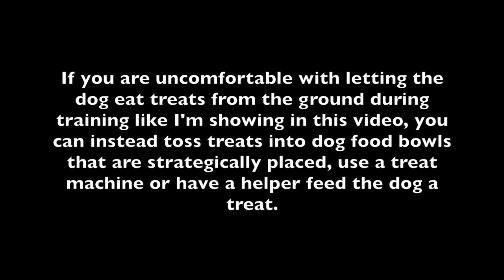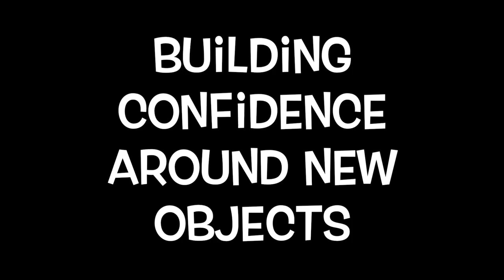Service Dog Training - Public Access Training Episode 2 - MASTERING Public Restrooms!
Most dogs without any training can find public restrooms an unpleasant or even worrisome place to be. This video is created to help service dog teams MASTER Public Restrooms and the weird, creepy and loud noises that happen in them! Although this video is made for service dog teams, it is highly beneficial for pet dogs in order to teach them to be confident going places like groomers, vets as well as going in your own bathroom to be bathed.

A wonderful thing about breaking the training up into small steps is that you see your dog make progress and you are building on frequent small successes which can be very reinforcing and motivating for the handler.

Teaching go to the mat (it’s called go to the bed but it’s the same training, just use a mat instead of a bed)

Teaching a service dog to maneuver in a tight space, backing up and turning while backing

Grooming tips (this video has more examples of conditioning noises to create a positive emotional response)

Teaching a dog to be calm around a vacuum cleaner by breaking the training into small steps

Here are the times that the different tips and tutorials appear in this video:
00:00 INTRO and working on the noises that happen in public restrooms
16:18 Building your dog’s confidence around novel objects
19:58 Moving into a confined space or corner
21:28 Tip for pet dogs to get them comfortable going in your bathroom to take a bath
22:05 Building your dog’s confidence with floor surfaces
22:49 Adding the noises to the confined space